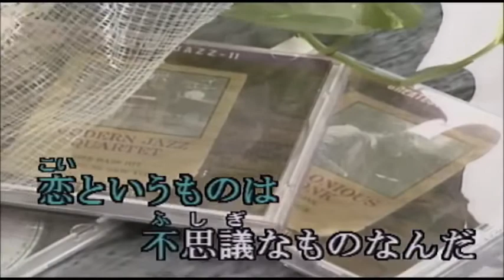恋 布施明/cover toshi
作　詞　　平尾昌晃
作詞補　　水島哲
作　曲　　平尾昌晃
編　曲　　森岡賢一郎
　唄　　　布施明

【宅録】